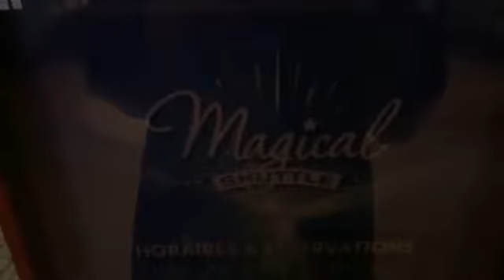Paris adventure time shine on